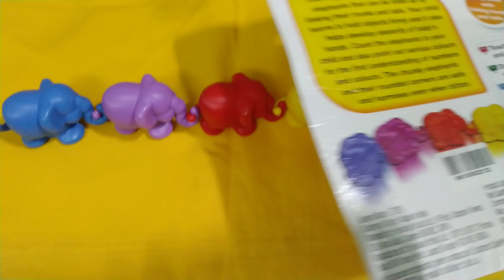15 December 2022